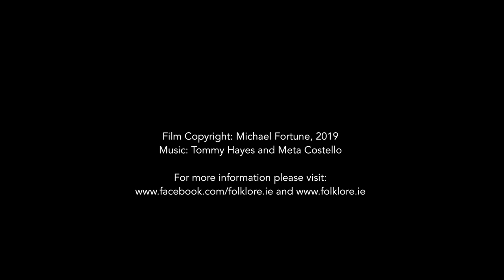Words and Saying from Co Wexford and Co Kerry - Dan O'Flaherty (Kerry) and Jim Morrissey (Wexford)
Here are some words and sayings Jim Morrissey and Dan O’Flaherty who is originally from Kerry. I took my opportunity and recorded both men chat about local words and how they differed in pronunciations etc. I got some great examples for animal and foul calls which have always fascinated me, as so many have a Gaelic origin.

Also got some great shared examples from Kerry and Wexford including ‘angish’, ‘whist’, ‘oxter’, ‘sprong’, ’forenent’ etc. These few words alone debunk much of the Yola myth/construct which has developed in Wexford in recent years. Also some lovely Kerry words I have never heard before while also a lovely Wexford word from Jim: to ‘possel/possle’ down something - ie to knock something down. Well worth a listen if you are into local words, sayings etc.

This film is from a collection of folklore, customs, beliefs, words and sayings by Michael Fortune, entitled “Bolldoons and Wren Boys” which was produced in association with Wexford Library Services and five Men’s Shed Groups in Killanerin, Bunclody, Enniscorthy, Kilrane/Rosslare Harbour and Taghmon, Co. Wexford in 2019.

The collection was recorded and produced by Michael between September and December 2019 and launched in Wexford Library in the form of a box set containing six DVD-ROMs which are packed with interviews and accounts covering a variety of folkloric topics. The collection is brought to life by first-hand accounts relayed by the men on camera which highlight the rich and varied cultural diversity within the county. For example you will hear specific fishing, farming and funeral customs from the Killanerin/Castletown area of northeast Wexford while further west in Bunclody we have some incredible accounts of Hunting the Wren on St. Stephen’s Day, a tradition not found in other parts of the county.

In Enniscorthy we hear about some great Christmas, Hallowe’en and Shrove Tuesday customs which the participants assumed were common all over the country. In Taghmon Michael was greeted with a host of words, sayings and expressions still in use by people from the area. One such word, a ‘bolldoon’, meaning tomcat, is used in the title of the collection. Lastly, in Kilrane/Rosslare Harbour there are some fine recordings of maritime and social history from the area. These include the rescue of the crew from the Mexico in 1914 and accounts of when Rosslare Fort was washed away and the affected families moved to what is now Rosslare Harbour.

This collection was launched in Wexford Town Library on December 19th where a 45 minute compilation was screened to provide a flavour of the wide range of topics and themes. Michael also produced a printed inlay in the box-set which details and catalogues the topics and content for ease of viewing and researching.

The Six Collections: Collection
1: Killanerin Men’s Shed Collection
2: Taghmon Men’s Shed Collection
3: Enniscorthy Men’s Shed Collection
4: Kilrane/Rosslare Harbour Men’s Shed Collection
5: Bunclody Men’s Shed Collection
6: Library Launch Compilation

This collection was produced as part of a larger ‘Folklore on Film Training Project’ that was funded through the Dormant Account Funds via the Department of Rural and Community Development with the support of Wexford County Council and in association with Wexford Men's Shed Ireland and folklore.ie.